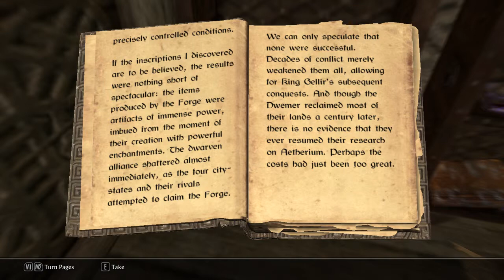Skyrim: The Aetherium Wars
The Aetherium Wars
by Taron Dreth
A treatise on the collapse of Dwemer city-states in Skyrim